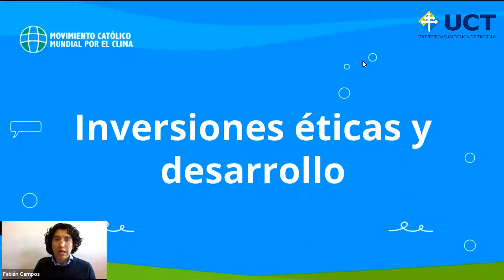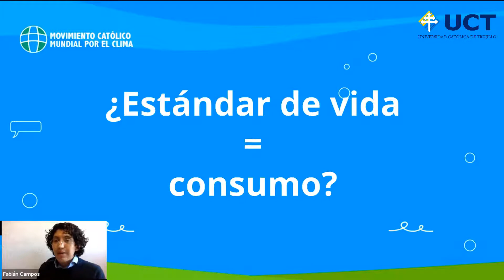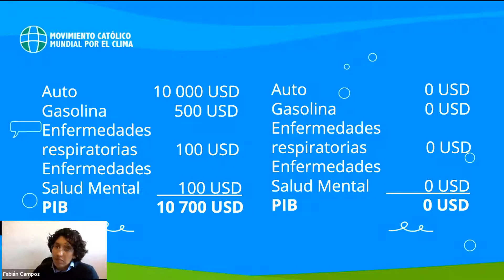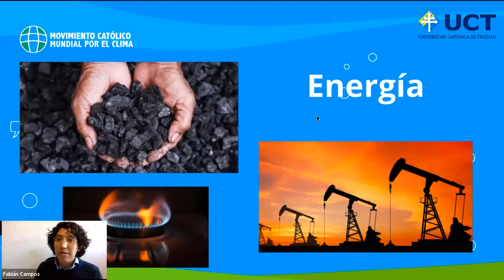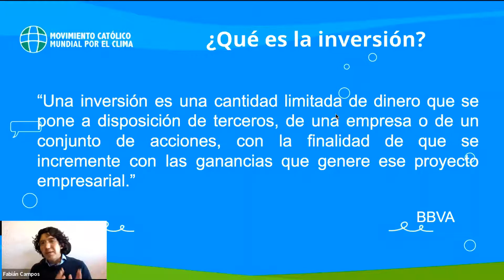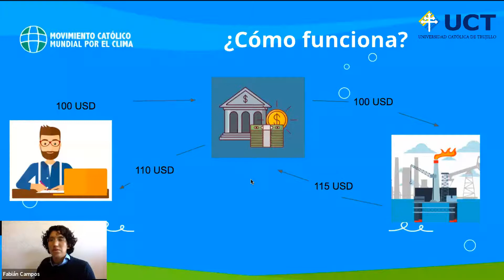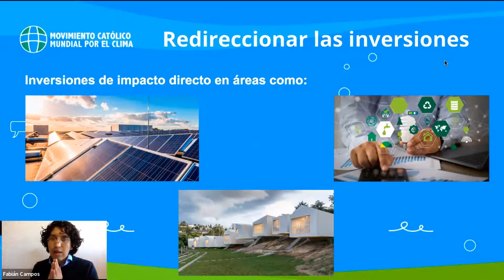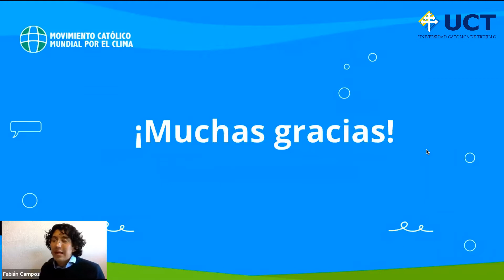Sesión 14 Cuestiones de inversiones éticas y desarrollo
Ponente Mg. Fabián Campos - Ecuador
Curso Cambio Climático y sus consecuencias a la luz de Laudato Si
Universidad Católica de Trujillo